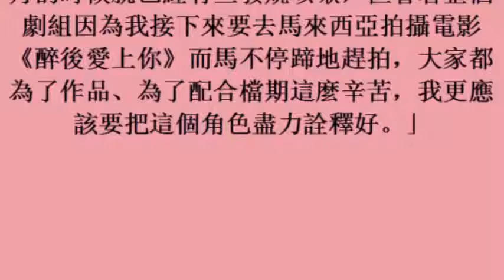安于晴全裸扮美人魚 10度低溫入水 (31october2017)